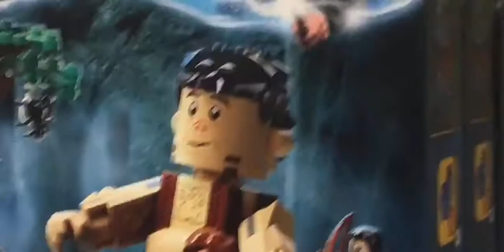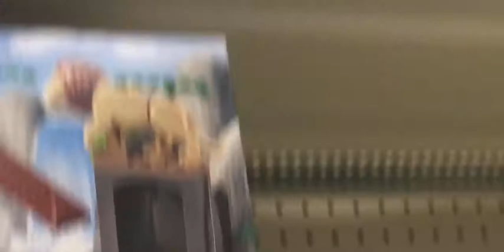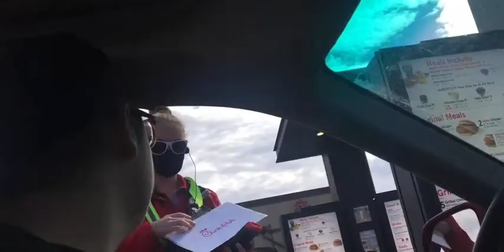LEGO Vlog 2! Huge Deals?! Target run, Marvel CMF!